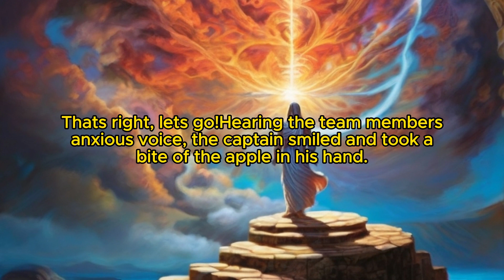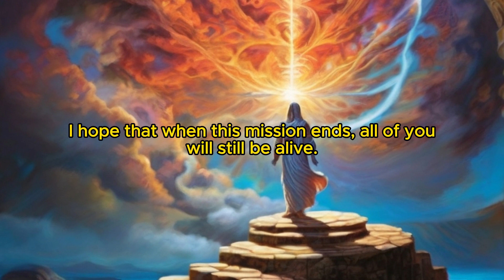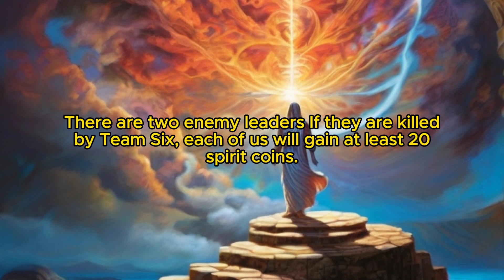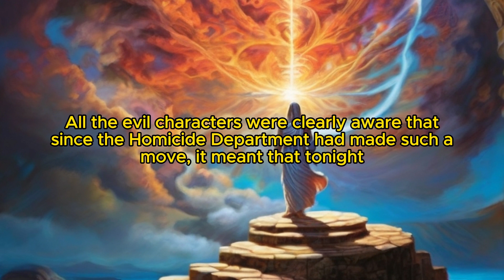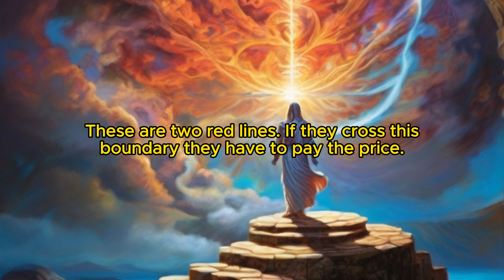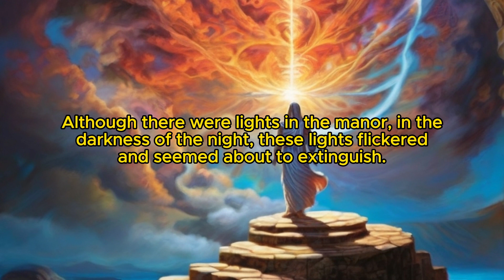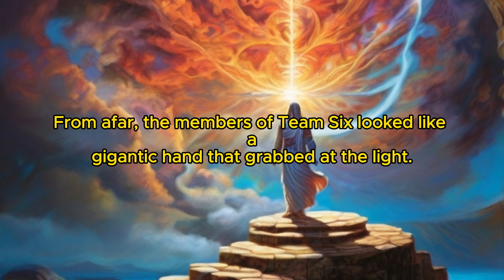Time's Ascension: Chapter 111 Snatching My Credit 1